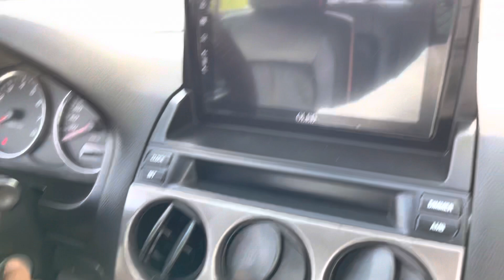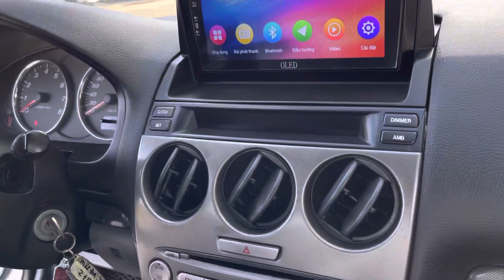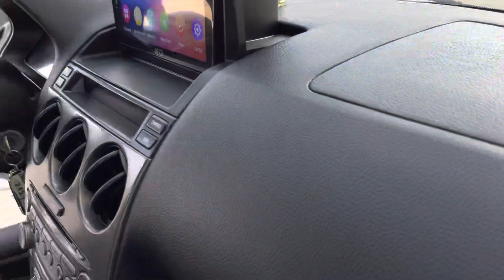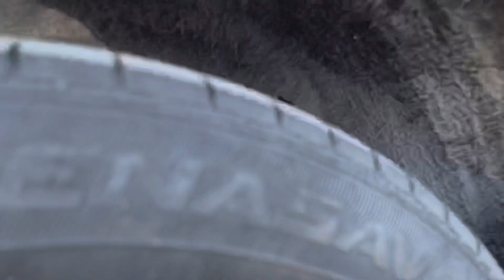Xe ít tiền có thể làm cho các bác hài lòng về CHẤT LƯỢNG !